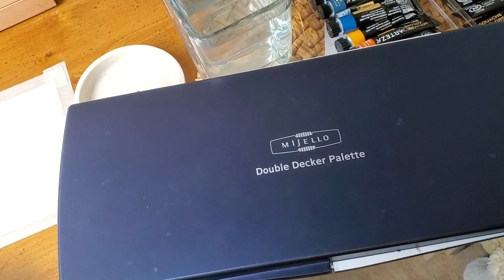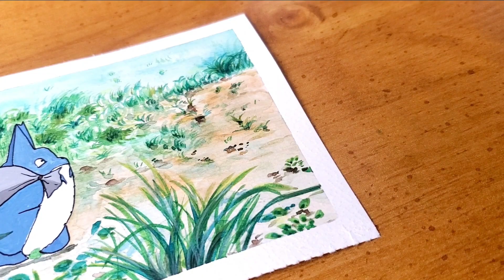Paint Studio Ghibli scene | my neighbor TOTORO 🍃 GOUACHE & WATERCOLOR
✩✩ Hi there!

Ready for another whimsical adventure into the world of "My Neighbor Totoro"? We're painting a Totoro treasure - that delightful, adorable white creature that's got us all charmed! 🎬🖌️

Ready to create some Ghibli magic with me? 🎨✨

If this video tickled your creative spirit or put a smile on your face, do tell me about it in the comments! 💬😊

And don't forget to hit that Subscribe button if you haven't already, and become a part of our vibrant, art-loving tribe where we paint movie magic, one scene at a time. 🎨🎥

Palette ready? Let's bring some Ghibli joy to life! 🖌️💫

🎨 Art Supplies 🎨
Easel with Drawer
Mijello Watercolor Palette MWP-1772
Arteza Gouache
Winsor & Newton Cotman Watercolor
Sennelier Watercolor
HIMI Gouache Paint Set, 24 Colors

Filming: SAMSUNG GALAXY NOTE 10

🎬 CHAPTERS 🎬
00:00 Introduction
00:41 Preparation
01:32 Painting process
15:50 Peeling tape
16:15 Finished result

✩ Sub count ✩
366